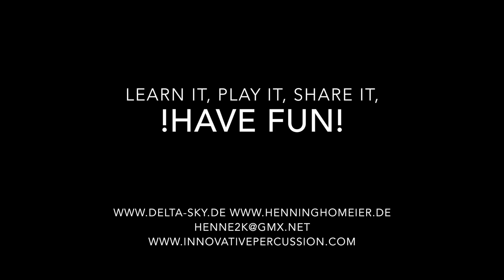Groove 142 Hip Hop shuffle Thingy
Play it, Record it, Post it!

My Gear
- Sonor Ascent
- Sabian Cymbals
- Innovativepercussion Sticks
- Gopro
- Finalcut Pro X
- X32